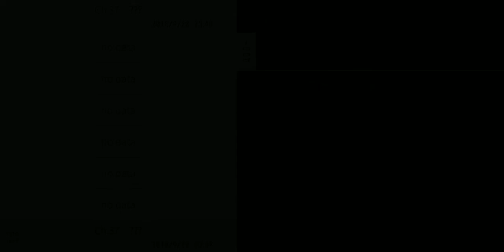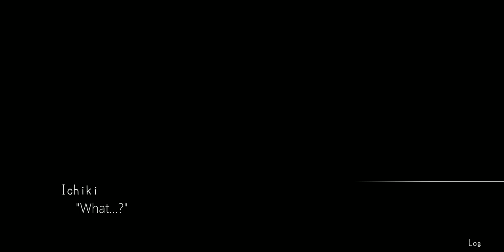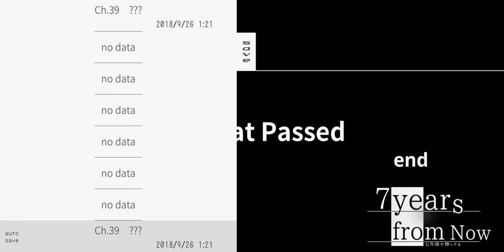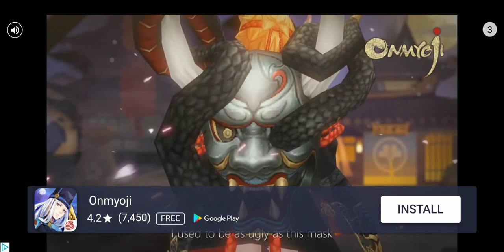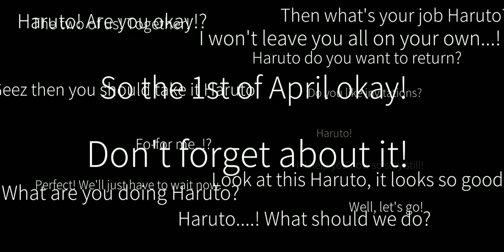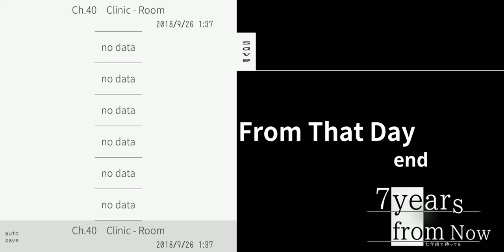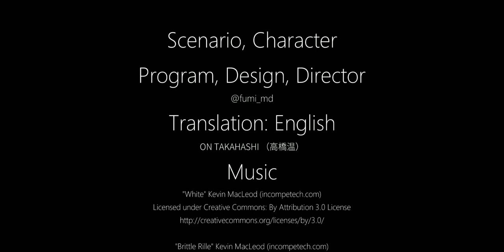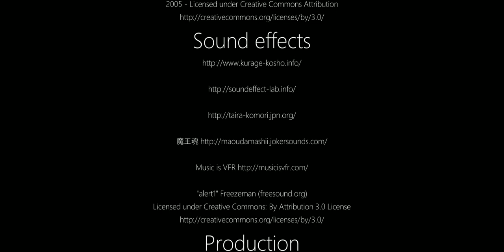ArcMobileGaming: 7 Years From Now (Part 18)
Released by hiraya-space on Google Play comes a story based RPG that explores a boy recovering lost memories about a promise that was made to someone 7 years ago.

AmyB and I dive in to try and solve the mystery of what happened in this quiet little town that the boy had once grown up in.

This will be the last of the main story. Next time will be the "DLC" that you guys have mentioned to us.

As always feedback is appreciated and let us know what game you would like to see me play for you in the near future.